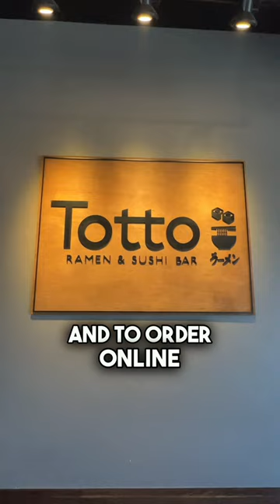Is This the BEST Sushi and Ramen in Solano County?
If you are looking for an amazing Sushi and Ramen spot in Solano County, look no further than Totto Ramen & Sushi Bar in Fairfield, Ca. This local gem is one of our favorite spots, especially on those days when you can't decide between Sushi or Ramen- you can get BOTH here and they are absolutely delicious!
 🤔Thinking of buying or selling in Solano County, California? Let Us Help!!
Subscribe▶ to our page and tap the bell🛎 and you'll be the first to know about living in and around Solano County, the best places to eat and drink, fun things to do and the local real estate market!